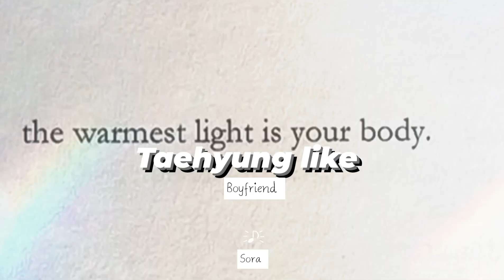🥵Boyfriend like taehyung 🔥 ( attract in one listen!!!!!)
🧬 benifits 🧬

(This is very powerful subliminal subliminal to attract your desire boyfriend)

(Your subconscious mind is already aware of your desire reality just listen and let it flow)

( You can add or block any affirmations you want )

(Tages Ignore)